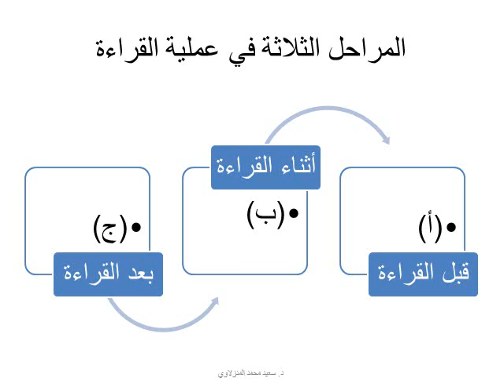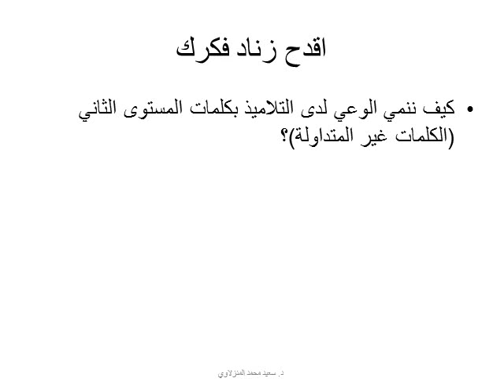تنمية مهارات القراءة والكتابة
تنمية مهارات القراءة، تنمية مهارات الكتابة، قرائية، علاج الضعاف